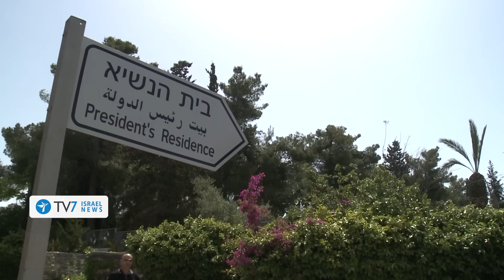UK to outlaw BDS; US cuts collaboration with Israeli institutions in West Bank TV7 Israel News 27.06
1) Israel’s strategic alliance with the United States is irreplaceable, despite periodic differences between Jerusalem and Washington.
2) The Biden Administration announced its decision to end any scientific and technological cooperation with Israeli institutions which operate in the West Bank.
3) Israeli President Isaac Herzog spoke with Palestinian Authority Chairman Mahmoud Abbas to covey Jerusalem’s greetings to the Palestinian people on the occasion of the Islamic Feast of Sacrifice, (Eid al-Adha).You are welcome to join our audience and watch all of our programs - free of charge!